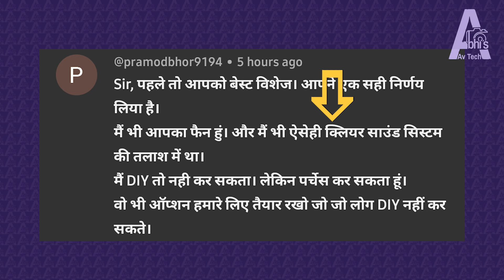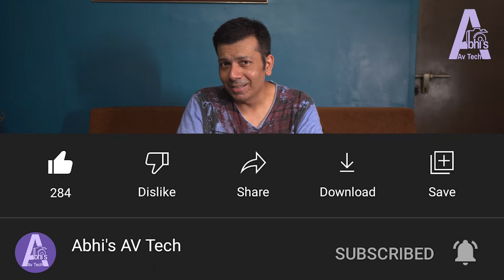जो लोग DIY नहीं कर सकते, क्या वो "हमारा" Tower Speaker खरीद सकते हैं? ep04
Chapters:
00:00 DIY or BUY ?
10:08 Risk
13:35 Collaboration
15:02 DIY Limitations
22:12 Help
23:30 Very Important